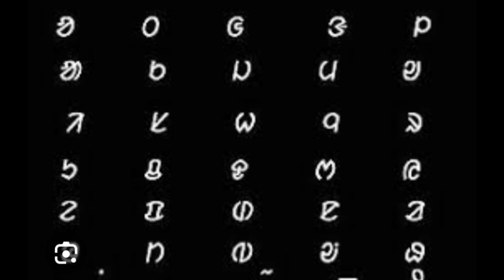lugu buru ghanta badi 2023 || lugu buru banchaw || बैरी कोवाक् नोजोर lugu buru dhoromgarh चेतान रे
Growup Santal

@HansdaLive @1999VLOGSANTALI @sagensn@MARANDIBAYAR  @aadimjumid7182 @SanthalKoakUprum